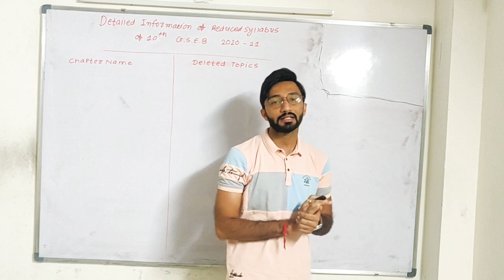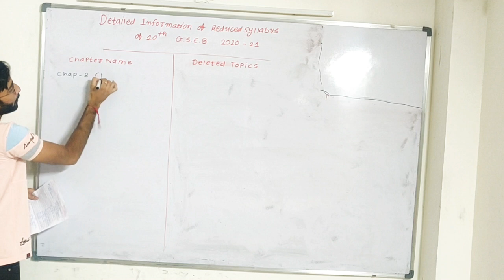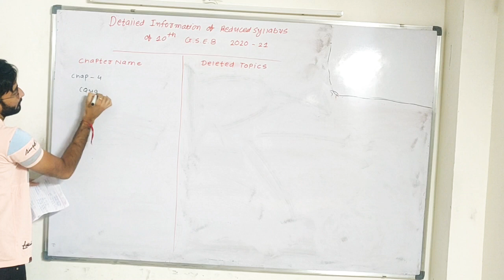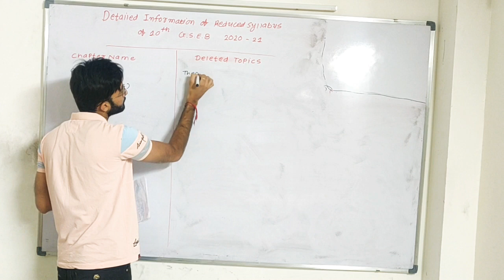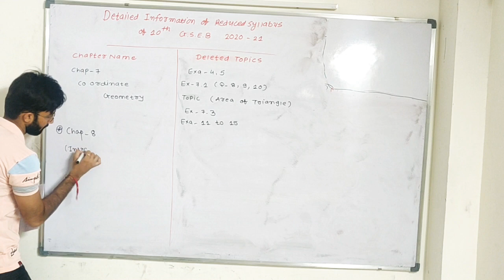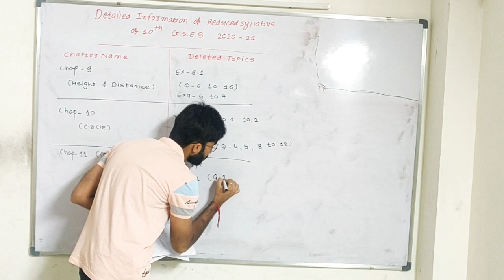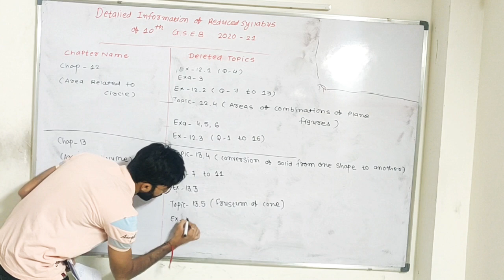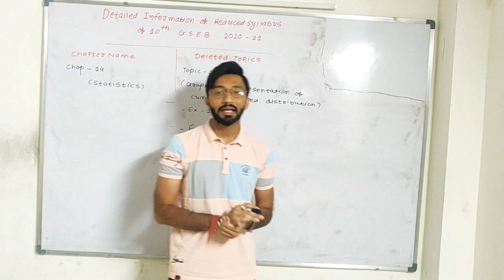class 10 reduced syllabus for 2020-2021(Guj.Board)(Eng.Med.) - by jaydip sir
in this video i will give you brief explanation about which portion is reduced for board exam for the students of 10th standard gujarat board in mathematics subject.
which topic you have to prepared for gujarat board exam ?
reducedsyllabus2020-21#reducedsyllabusssc#reducedsyllabusgujaratboard